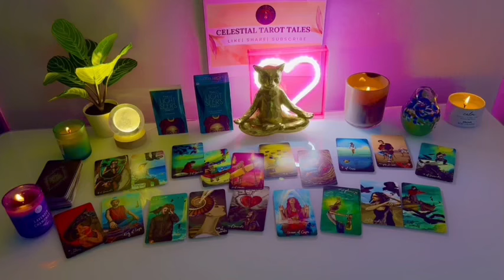TAURUS 💌✨,🥹YOU ARE MY HEART ❤️ AND MY SOUL ♾️ I AM AWAKENING TO OUR CONNECTION🕊️❤️‍🔥OCTOBERLOVE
Taurus Love
Taurus 2024
Taurus today
Taurus OCTOBER